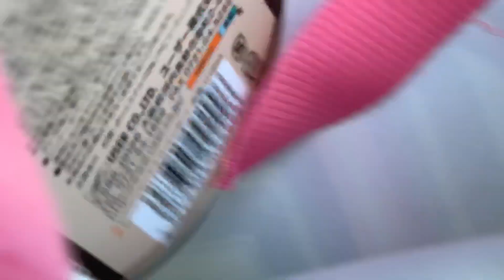Sholat dimana saja bisa, bukan kapan saja bisa